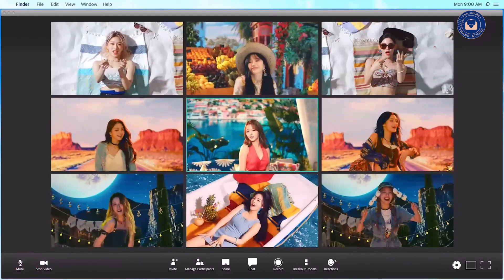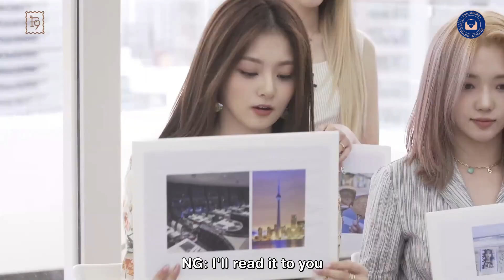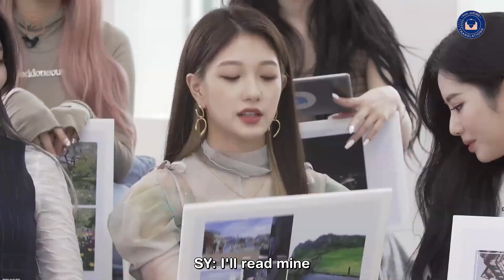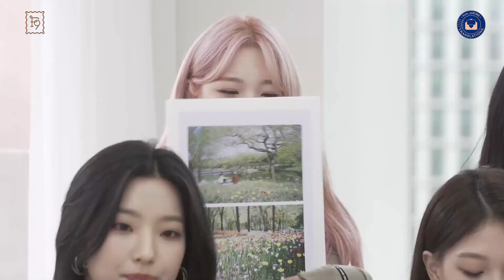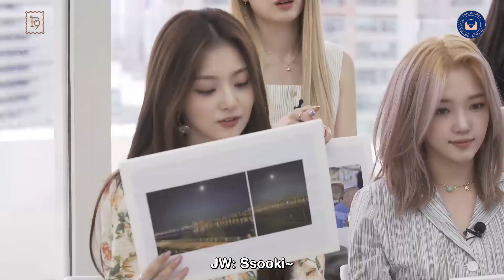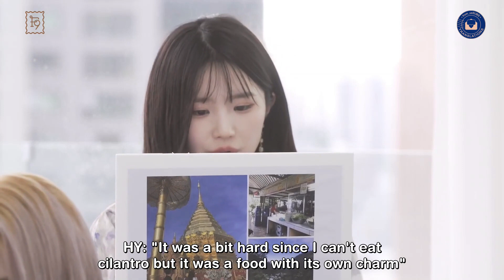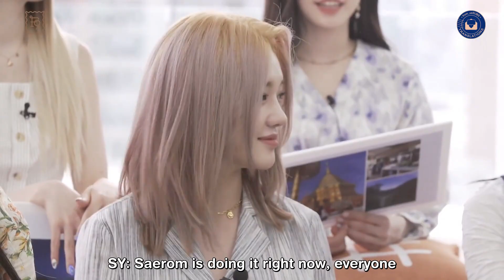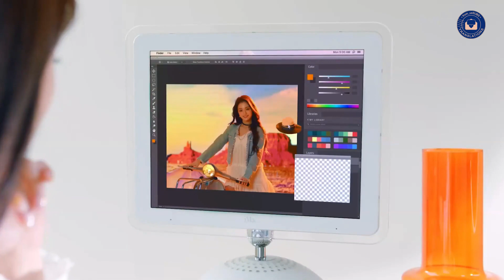[ENG SUB] 210517 fromis_9 Twitter Blueroom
This video is not in any way our property. We are only adding English subtitles to said video to share with fellow flovers worldwide and spread the loveliness of fromis_9!

Translators: gyurigyurissi, zenflovers, mirrorsound0, cyzm_, ultshanyang, red
Proofreader: jonwongton
Timers: Howard_C84, jana22sal, flover_4ever, monk, songzz
Quality Checkers: flovermori, monk
Encoder: red